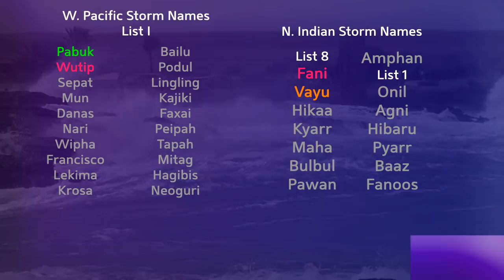Tropical Weather Bulletin (TS Alvin, 94W, 95W) - June 27, 2019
Tropical Storm Alvin has been named in the eastern Pacific today, and is likely to persist for a couple more days out at sea before weakening again. The threat to land is low.

Invest 94W has almost run out of time in its bid to become a tropical cyclone near Japan, and will become a significant extratropical cyclone to the east of the country this weekend.

Invest 95W is located over the Micronesian islands, and has a low chance of developing in the Philippine Sea this week.